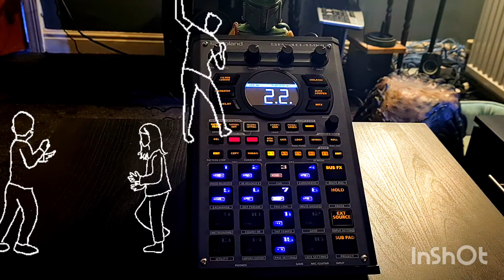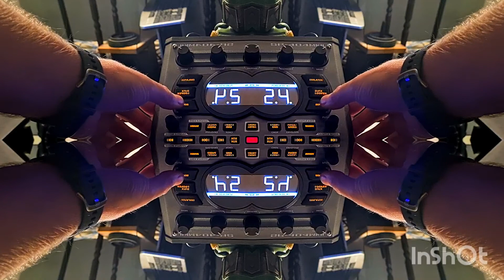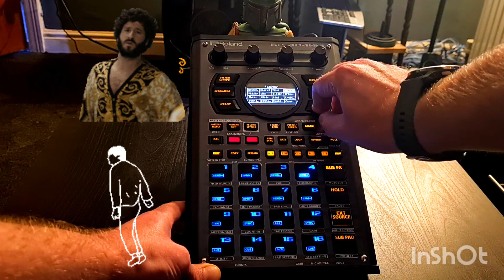Into the Shadow on SP404 Mk2. Old school boom bap hiphop. SP404. SP404 mkii 🔥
An old school boombap golden era tune with a few effects.